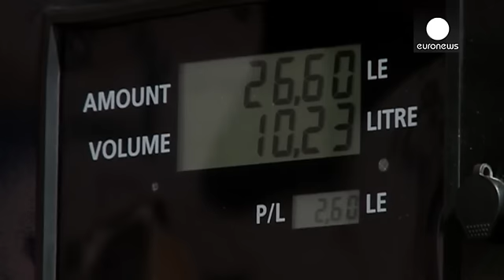Egito: Alguns oásis no deserto dos direitos das mulheres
Om Waleed é taxista no Cairo. Quebrou um tabu. Contra todas as convenções sociais, e apesar do assédio permanente, decidiu escolher esta profissão.
Fomos acompanhá-la numa das deslocações pelas ruas do Cairo, considerada como uma das cidades de trânsito mais complicado do mundo árabe, o que não facilita a sua tarefa.

O que vimos, neste curto trajeto, foi uma mulher capaz de fazer face a todas as dificuldades, de forma extremamente profissional, o que lhe garante um estatuto especial entre os ta…